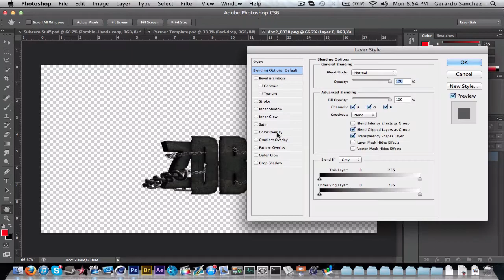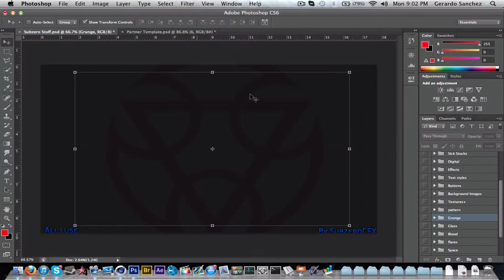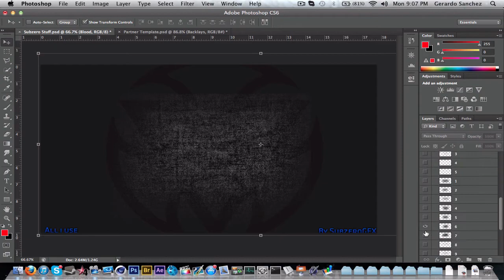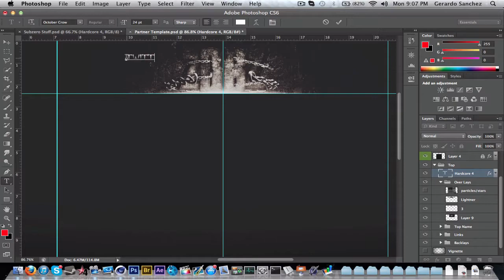Project Subzero #38 DBz Background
Song :Settling Somewhere - Avaritia